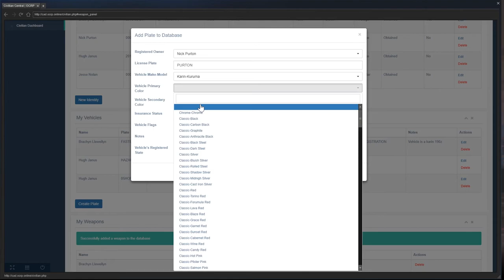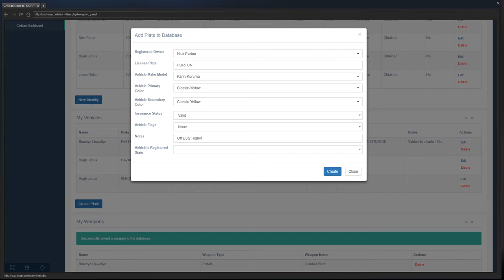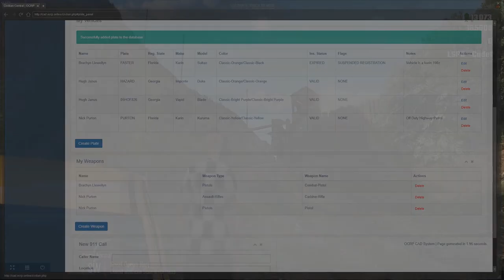New Car HYPE!! (Civilian) OCRP #1 | GTA V Roleplay!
It My Day Off So I'm Spending Most Off My Hard Earned Money On A New Car.. A Mitsubishi Evo 9 Rally Car!

Computer Specs *at time of recording*:
8Gb DDR4 2400MHz RAM
Zotac Nvidia GTX 1080 TI Blower 11GB GPU
120Gb SSD + 3.5TB HDD

Suggestions?